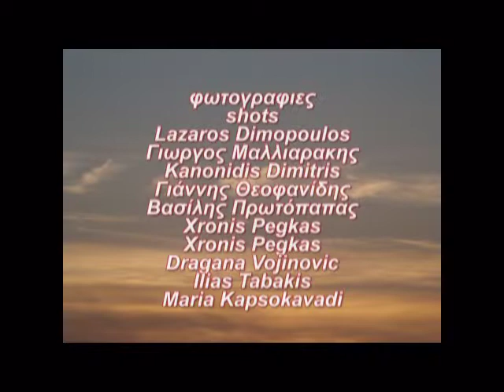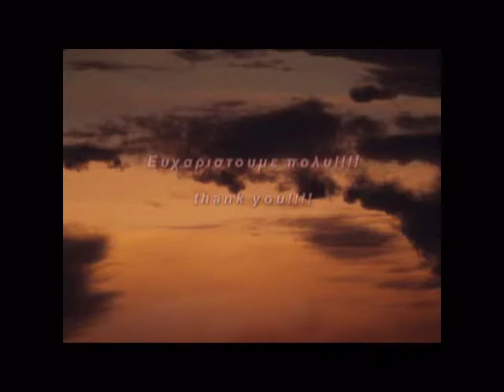92o Εξωφυλλο οι προτασεις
92ο Εξωφυλλο της Φωτογραφικης Ομαδας 365Photography οι προτασεις των Συνδιαχειριστων...
Nr 92 cover shot of the Photographic Group 365Photography...choices of the coAdministrators